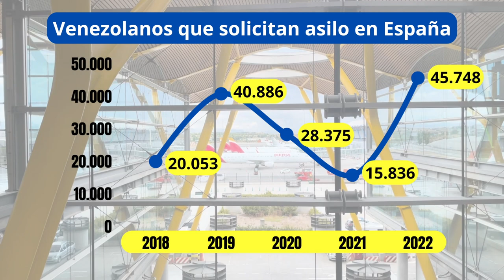Récord de venezolanos en España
Las solicitudes de asilo de venezolanos en España bate récord. Más de 45.000 venezolanos llegaron a España pidiendo asilo en 2022, lo que supone la mayor ola de solicitantes de asilo de esta nacionalidad, según los datos oficiales del ministerio de Interior.

La cifra récord triplica las solicitudes presentadas el año anterior, es decir, en 2021.

El dato supone también un fuerte repunte tras la disminución de nuevos venezolanos en los años de la pandemia

Más de 150.000 venezolanos han solicitado asilo político en los últimos cinco años en España.

El gobierno ha respondido otorgando la residencia humanitaria a más de 116.000 venezolanos desde 2019, lo que la convierte en la mayor vía migratoria usada por los venezolanos en España.

A pesar de que el régimen de Nicolás Maduro asegura que los venezolanos en el exterior están regresando a Venezuela, las cifras oficiales del gobierno español demuestran una tendencia contraria.

Y en enero de 2023 la tendencia se afianza, más de 4.000 venezolanos pidieron asilo en España en este último mes.